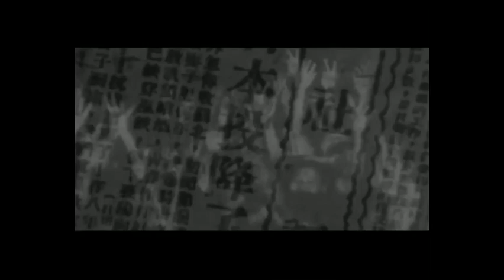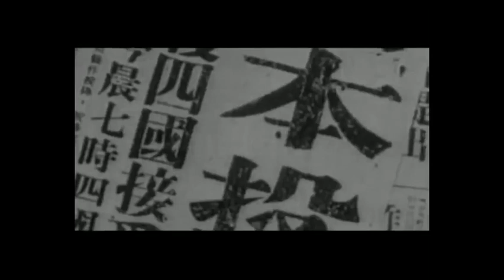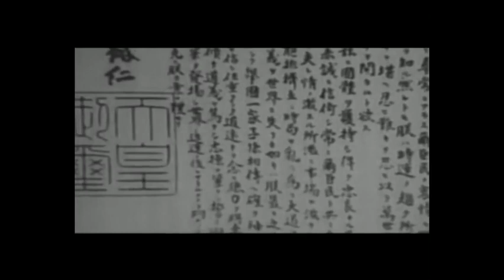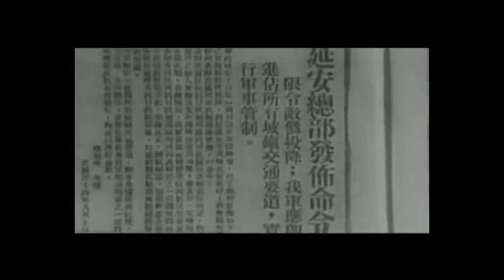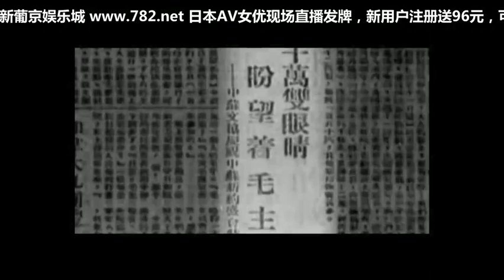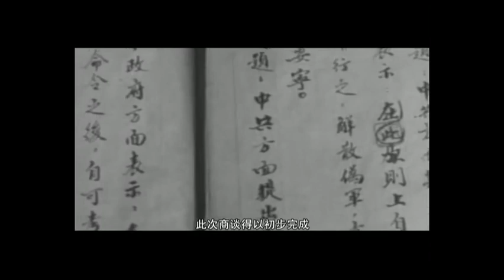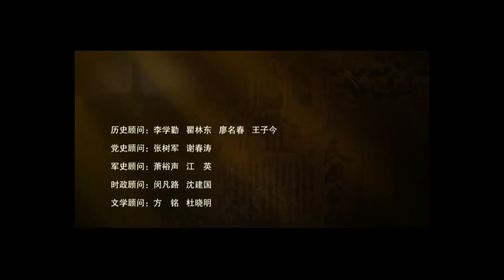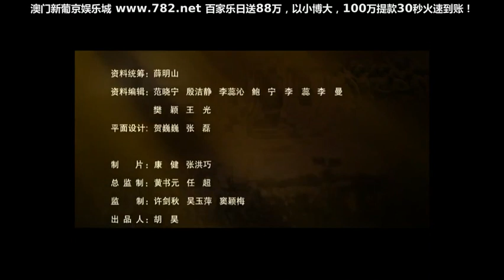中国通史近现代史 054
中国通史近现代史